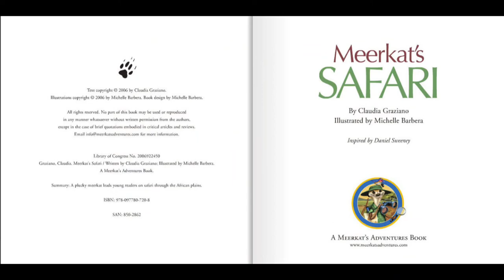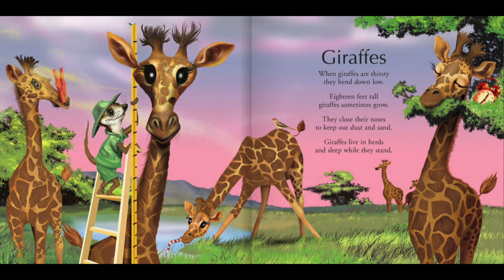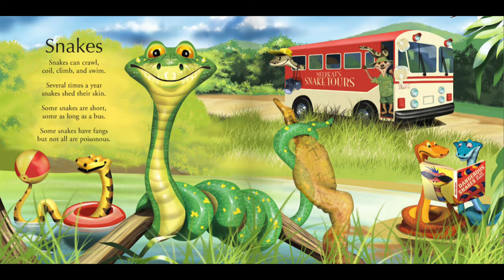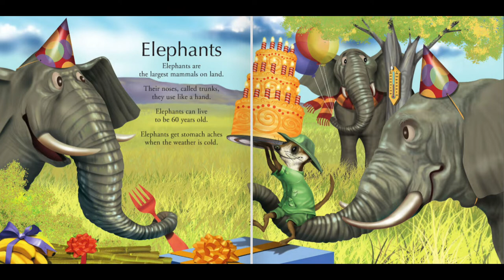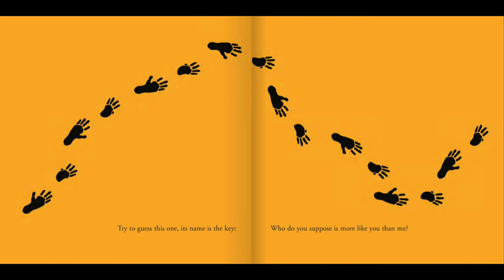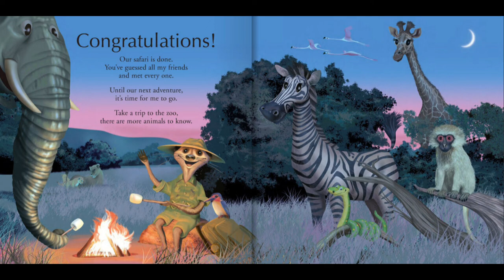🔎MEERKAT'S SAFARI | BY Claudia Graziano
What gentle beast peeks over treetops with ease? ...Do you know who has webbed feet and pink knees? Discover unusual truths about animals on the African plains in this colorful collection of rhyming clues and facts. A plucky meerkat leads young readers on an imaginary adventure they'll want to experience again and again.
Meerkat's Safari is a children's book written by Claudia Graziano, illustrated by Michelle Barbara and published by Meerkat's Adventures Books in 2006.